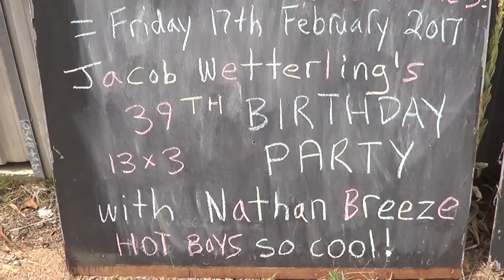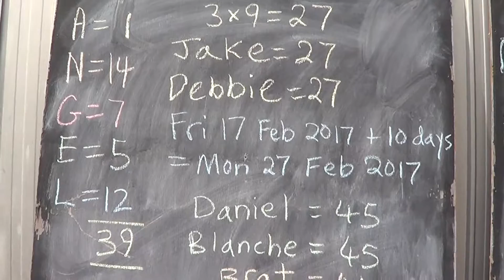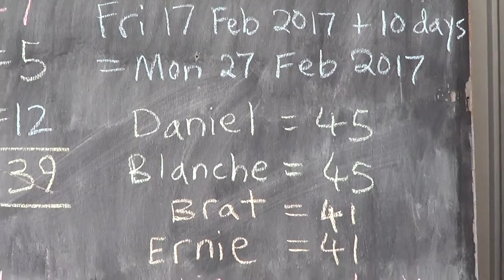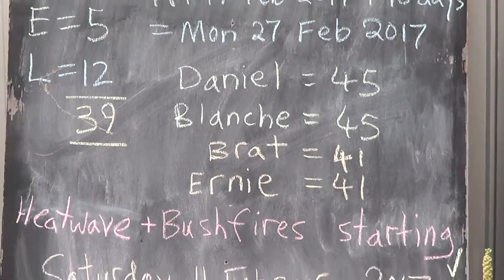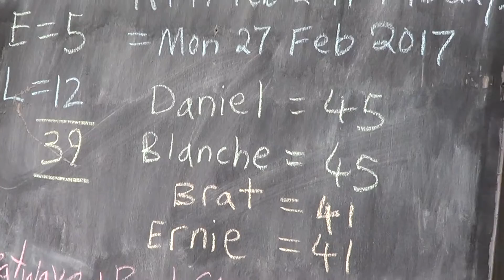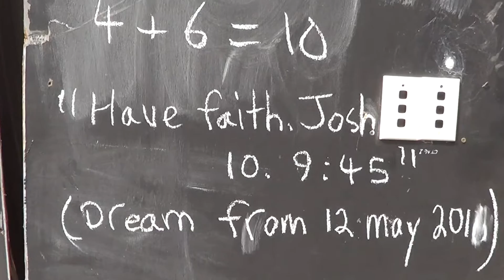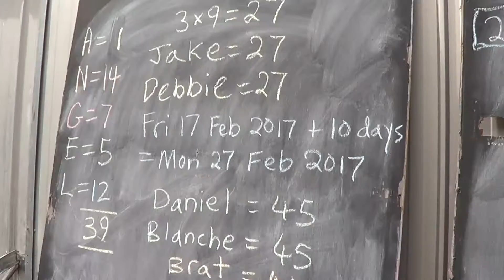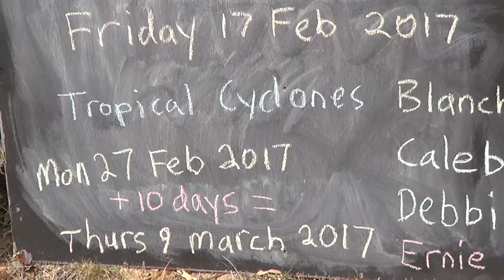Jacob's Feb 17 birthday warning of Tropical Cyclone Debbie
My long standing prediction of bushfires and / or cyclones on Jake's birthday was on the money. A very serious grass fire broke out this afternoon at Carwoola near Queanbeyan about 30 km from where I live. Thunderstorms also ignited dozens of fires across other parts of NSW as severe storm slammed Sydney. Tropical Cyclone Alfred is expected to form in the Gulf of Carpentaria during this weekend; next will be Blanche, Caleb and Debbie. A massive storm brought flooding rains and strong winds to California on Friday 17 February 2017.

Jacob and Nathan both think religious and political conservatives who promote a culture of closeted secrecy and dishonesty are very dangerous people.